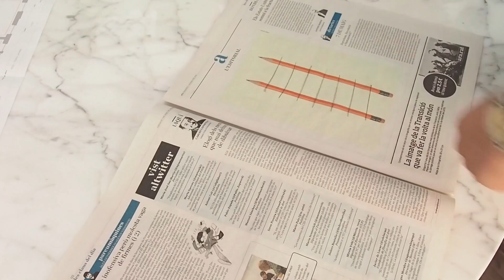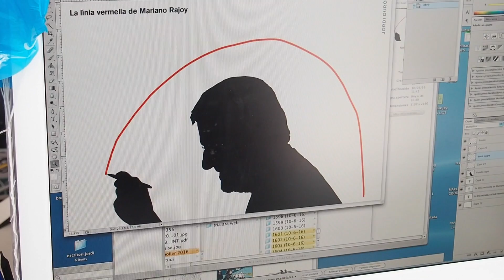Humoristes gràfics: Jordi Duró